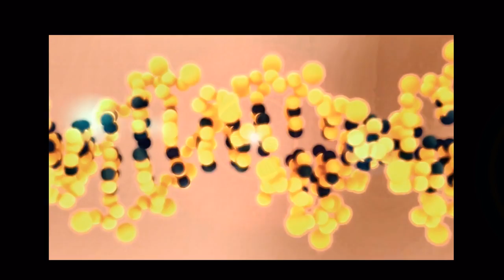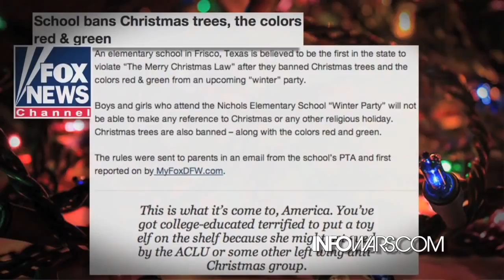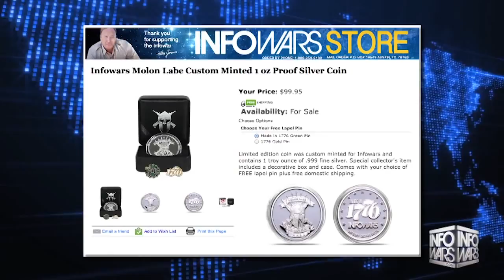Austin Citizens Take Christmas Back - Infowars News 12/16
Jakari Jackson Goes to the Texas State Capitol to witness a group that has decided to put up the Christmas nativity scene at the capitol exercising their right to free speech and demonstrate.